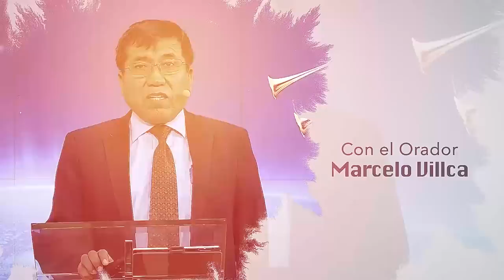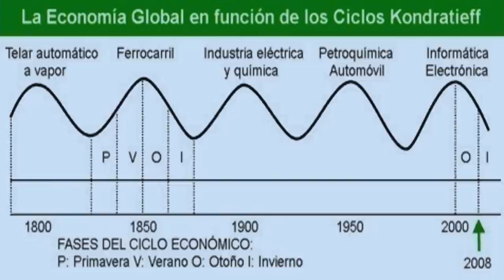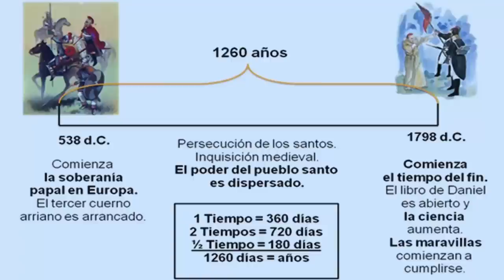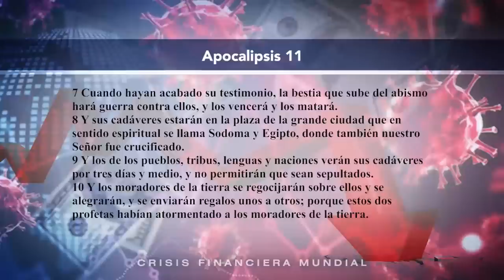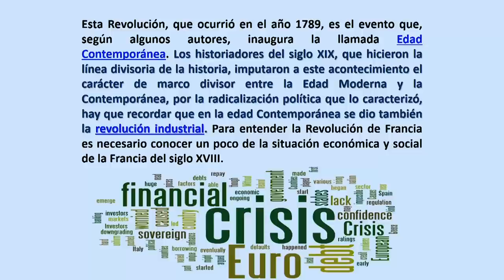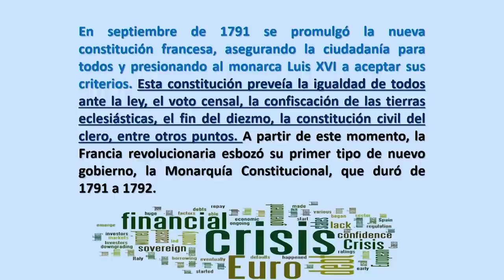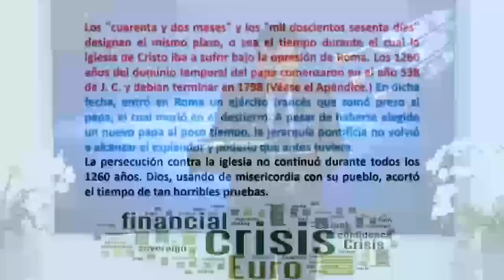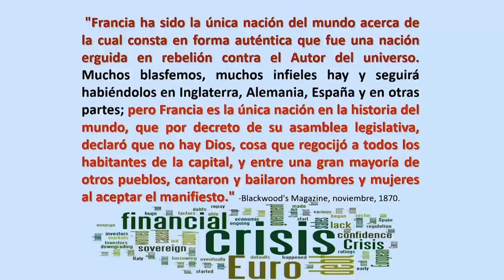Marcelo Villca - 06 La Revolución Francesa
Serie: La Crisis Financiera Mundial